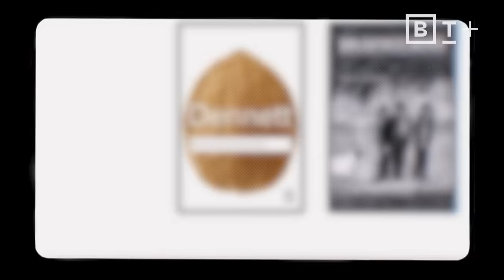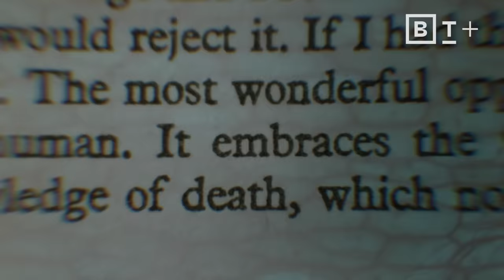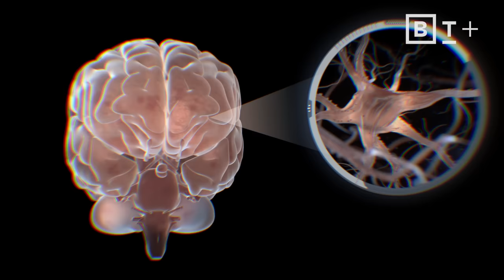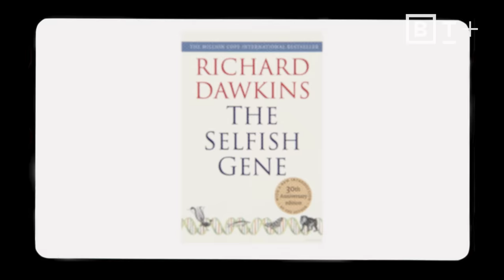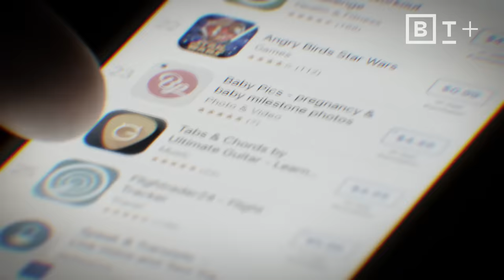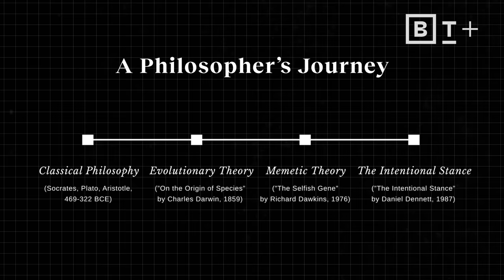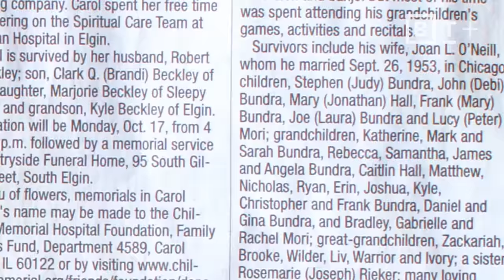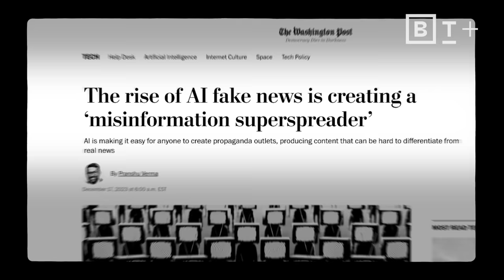The 4 biggest ideas in philosophy, with legend Daniel Dennett for Big Think+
“Forget about essences.” Philosopher Daniel Dennett on how modern-day philosophers should be more collaborative with scientists if they want to make revolutionary developments in their fields.

Philosophy and science haven’t always gone hand-in-hand. Here’s why that should change.

Daniel Dennett, an Emeritus Professor from Tufts University and prolific author, provides an overview of his work at the intersection of philosophy and science. Many of today’s philosophers are too isolated in their pursuits, he explains, as they dedicate their intellect purely to age-old philosophical ideas without considering the advancements of modern science. If our understanding of reality evolves with every new scientific breakthrough, shouldn’t philosophical thought develop alongside it?

In just 11 minutes, Dennett outlines the four eras he evolved through on his own journey as a philosopher: classical philosophy, evolutionary theory, memetic theory, and the intentional stance. Each stage added depth to his perspective and understanding, enriching his personal journey as a philosopher and his analysis of how philosophy, when used correctly, can help us comprehend human behavior.

Dennett’s key takeaway is a request for philosophers to reevaluate their methodologies, urging modern-day thinkers to embrace the insights offered by new scientific discoveries. By combining the existential and theoretical viewpoints of philosophers with the analytical and evidential perspective of scientists, we can begin to fully and accurately interpret the world around us. Maybe, with this type of collaboration, we can begin to answer the questions that started our intellectual pursuits in the first place, so many hundreds of years ago.

About Daniel Dennett:

Daniel C. Dennett is the Austin B. Fletcher Professor of Philosophy and director of the Center for Cognitive Studies at Tufts University.

Dennett believes it's time to unmask the philosopher's art and make thought experimentation accessible to a wider audience.

"How to Think Like a Philosopher," Dennett's five-part workshop, is a journey into the labyrinthine mind games played by Dennett and his colleagues. For the more utilitarian-minded, these are mental practices that will improve your ability to focus and think both rationally and creatively.